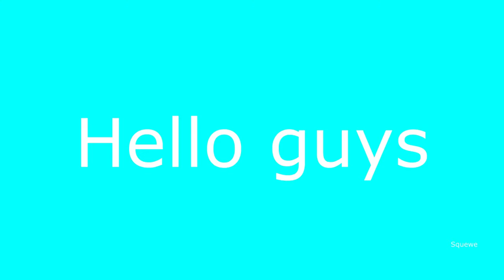PIZZA TIME NEVER ENDS [Fake Peppino's Theme] | Minecraft Cover (ft. @Kweequ )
We made this big-ass cover in only 3 days!
Big thanks for Kweequ!
Happy Haloween!
frtxjpihcbattzrdihjpsfrtxjpihcbattzrdihjpsfrtxjpihcbattzrdihjpsfrtxjpihcbattzrdihjpsfrtxjpihcbattzrdihjpsfrtxjpihcbattzrdihjpsfrtxjpihcbattzrdihjpsfrtxjpihcbattzrdihjpsfrtxjpihcbattzrdihjpsfrtxjpihcbattzrdihjpsfrtxjpihcbattzrdihjpsfrtxjpihcbattzrdihjps.

Artwork and Mod Hostage:  @ProoNoree
Sound Effects and Samples:  @Kweequ